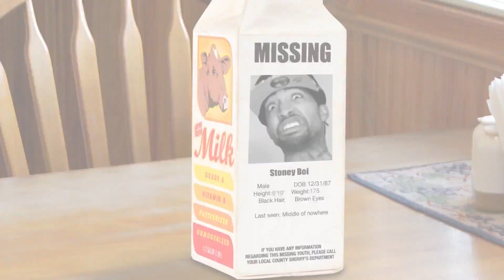The Showcase featuring Menace Demarco, DeeZ, and Cryptic Wisdom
Showcasing the talents of young unknown artists.

 Showcasing the talents of young upcoming artists.

Compete for a chance to win your very own slot on the GZO Showcase THIS SUMMER